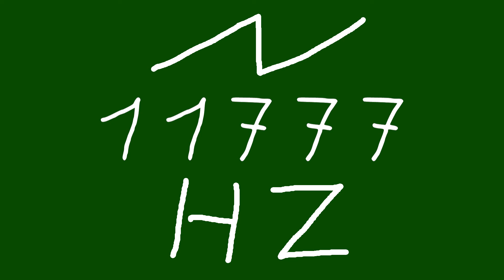11777 hz saw